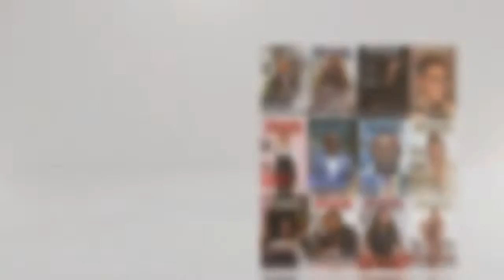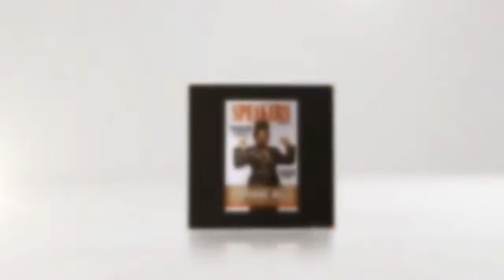Tracy G. Crump, PhD, JD, LLM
Rising above adversity, Dr. Tracy G. Crump has emerged as a beacon of knowledge and inspiration for students and educators. As the founder and Chief Education Officer at Tracy Crump Enterprises, LLC, Dr. Crump has dedicated her life to clarifying her clients’ goals, honing their skills, and empowering them to reach success.

She is an award-winning educator who has taught for almost two decades at various colleges and universities. She is a sought-after speaker who gives impactful presentations on domestic violence; Victimology; college preparation; academic navigation; and diversity, equity, inclusion, belongingness, and justice (DEIBJ).

With a lifetime of education behind her, Dr. Crump embodies the transformative power of learning. She faced countless challenges in her years of study but refused to let adversity stand in the way of her dreams. On the contrary, she struggled to navigate her way to success, whether completing off-campus courses during high school or preparing for the bar exam. She honed her problem-solving skills through her trials and triumphs, bringing that experience to students and educators worldwide today.
At the heart of Dr. Crump’s mission is a simple but powerful idea: everyone has the potential to achieve greatness, no matter what obstacles stand in their way. Dr. Crump is living proof of this principle.

Through her words, actions, and books encapsulating all her immense work experience, she inspires others to believe in themselves and reach for success.

If you are ready to unleash your full potential and embark on a journey of self-discovery and growth, Dr. Tracy G. Crump is the guide you have been looking

Her Book: A.C.E.S. for Students: Strategies for Success in the First Year of College & Beyond (Amazon)